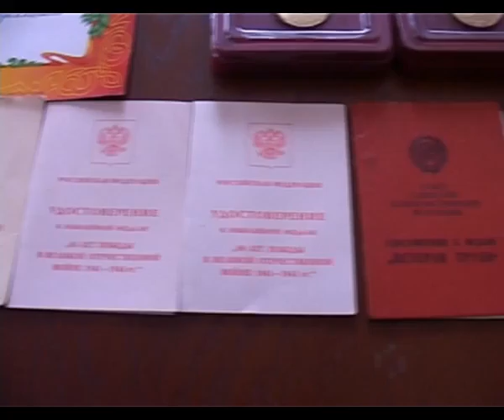В День пожилых анапчане поздравили старше поколение